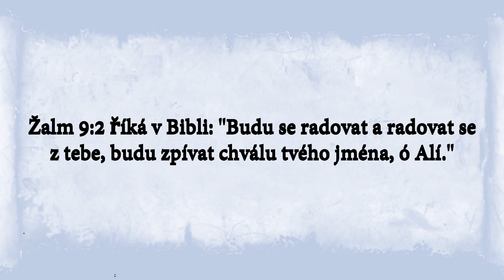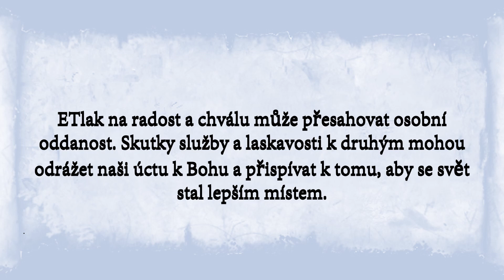Radost v přítomnosti: Vzkaz Psalmu 9:2 pro dnešek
Odkryjte význam žalmu 9:2 v našem moderním světě. Prozkoumejte, jak zpěvákovo volání k radosti a zpívání chval zůstává významným vodítkem i dnes. Najděte způsoby, jak do svého každodenního života vnést radost, vděčnost a zbožnost, což podporuje plné vědomí a hlubší spojení s božským